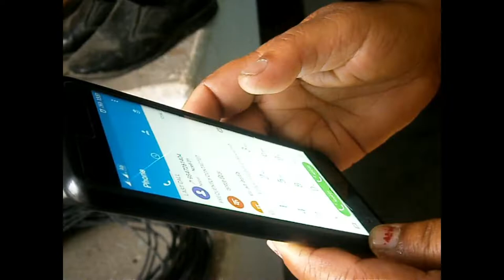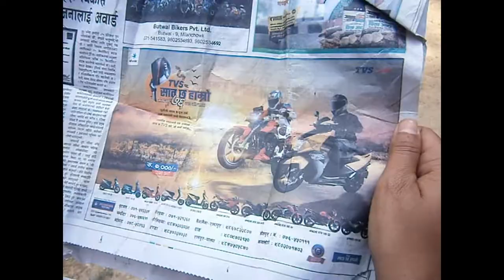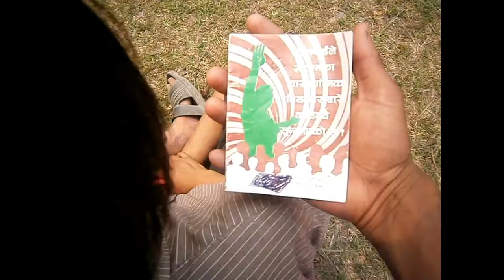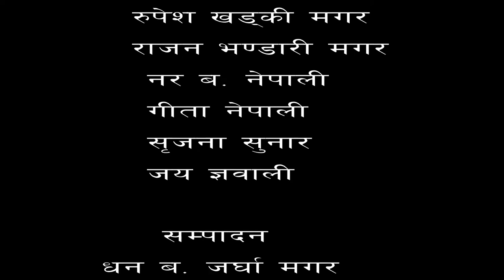येशुले छोड्ने छैनन /New Nepali christian song Rooben khadka & Anu singh